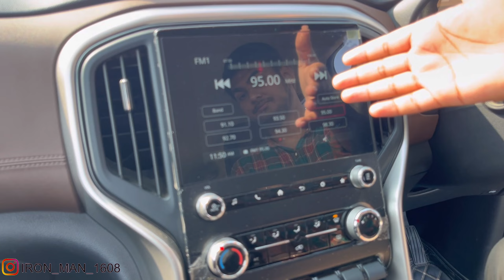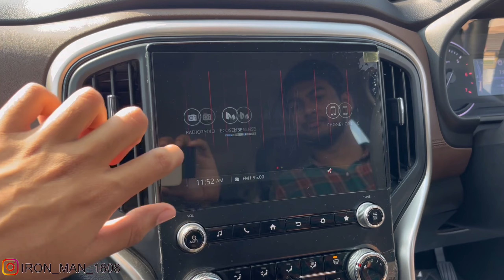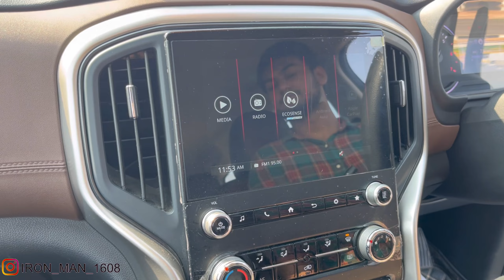Negatives of SCORPIO N / Owner hua pareshan 👊 🤬😡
In this video - SCORPIO  N  negatives  / LOHITAKSH SHARMA